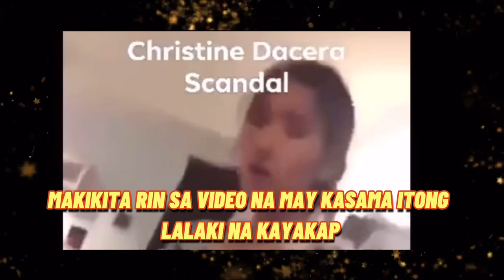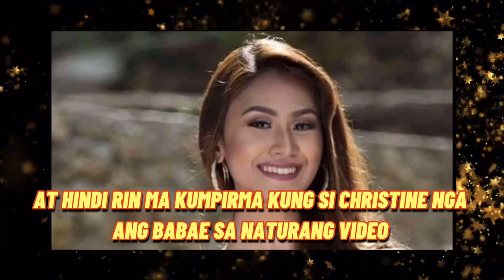TRENDING: VIDEO SCANDAL NI CHRISTINE DACERA KUMAKALAT SA SOCIAL MEDIA? | KUMPIRMADO BA?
2.  "its fair use" No copyright is claimed and to the extent  that material may appear to be infringed , I assert that such alleged infringement is permissible under U.S. and Philippine copyright law. If you believe material have been used in an unauthorised manner, please contact the poster.
3. This Video is not associated with any company or products mentioned on the video.
4. No intention to infringe photos or audio used in this video.